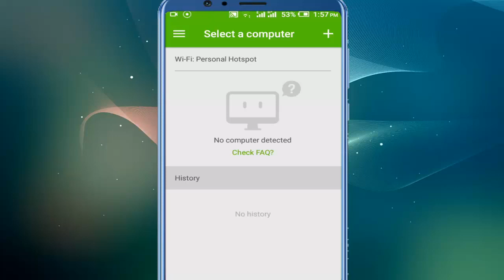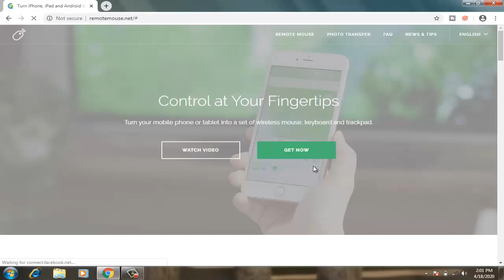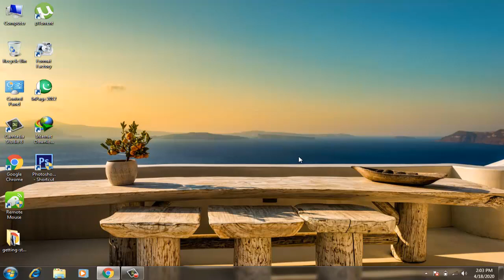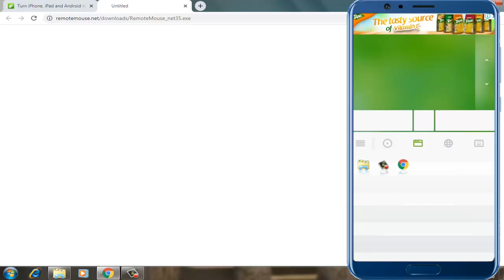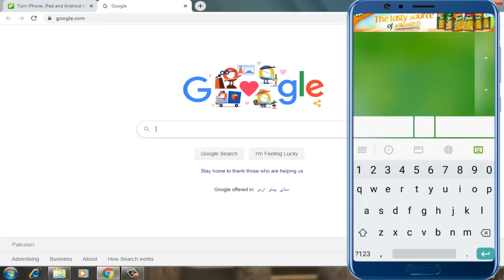How to Use Android Phone As Mouse & Keyboard for Laptop & Desktop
This Video tell you How to Use Android Phone as Mouse & keyboard for Laptop & Desktop.
How to Connect Blocked Devices on WIFI (2020) | UnBlock Device in Wifi | How To Change MAC Address |
How to View WiFi Passwords on Android Mobile Without Root and Root Method ? wifi password pata kare

What is WISP Mode in Router|Networking

Repair Corrupt USB Memory Card Without Software 2020|Hindi/Urdu

Find WiFi Password on Mobile Phone 2020|No Root

Best Call Recorder For Android Mobile 2020|Hindi/Urdu

How to Block Unknown Person From Your Wifi Router :|: Hindi/Urdu

How to Connect Wifi Without Password/App and Root:|: Hindi/Urdu

How to Show Saved WIFI Password No Root :|: Hindi/Urdu

How to check Who is Using My WiFi From Mobile :|: Urdu Hindi